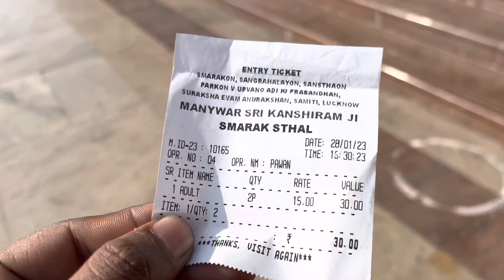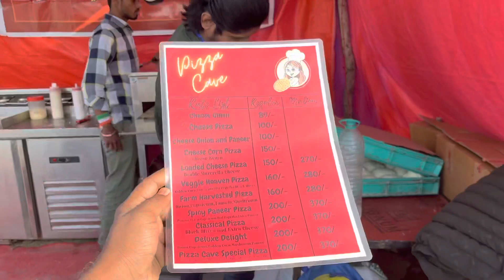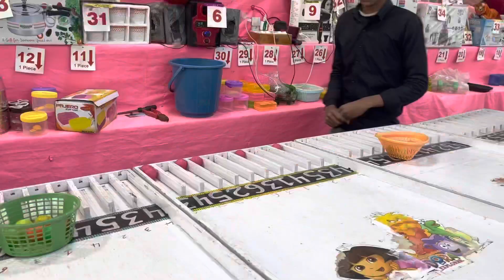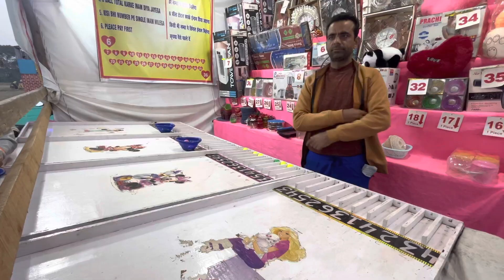देखे लखनऊ महोत्सव 2023 में क्या क्या नया है